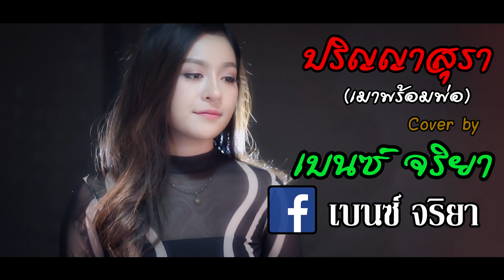ปริญญาสุรา (เมาพร้อมพ่อ)เต็ม นาวา COVER VERSION BY เบนซ์ จริยา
งานเพลงดีๆ ที่สะท้อน ชีวิตจริงของหลายๆคน ที่เต็ม นาวา ถ่ายทอดใว้ น้องเบนซ์ จริยา นำมา Cover เป็นเสียงผู้หญิงบ้าง ลองฟังกันแลครับ ติดต่องาน เบนซ์ จริยา 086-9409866
ให้กำลังใจ และติดตามผลงานใหม่ๆ ของเราได้ ตามช่องทางนี้